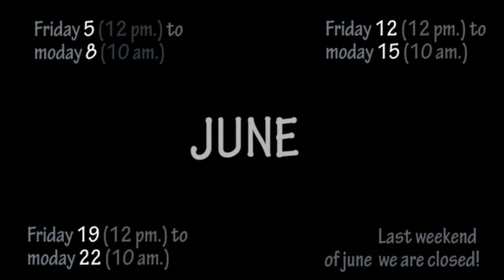#2 DANGEROUS CARROT PART I // Sisyphos June 2015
Video by BonoboView, a filmmaker's collective.
Thanks to everyone who contributed and supported it!

The Sisyphos, a serie written by Fabio Dentella, Sara Gleede and Claudius Hausl

Executive producers: Claudius Hausl and Sara Gleede
Editors: Fabio Dentella and Sara Gleede
Director assistant: Sara Gleede
Director: Fabio Dentella

Cinematography: Fabio Dentella
Camera operator: Alex Mau
Production assistant: Lucrezia Fantoni
Sound designers: Fabio Dentella and Sergej Kurek

With:
Rubbit: Blackie, Ferenc Szomolai and Frida
Sisyphos Dj: Dj Schlomsen
Dancing girl: Agathe Cotte
Dancing crowd:  George Madalin Sevastre, Lucrezia Fantoni, Andrea, Frida, Veronica, Alex Mau